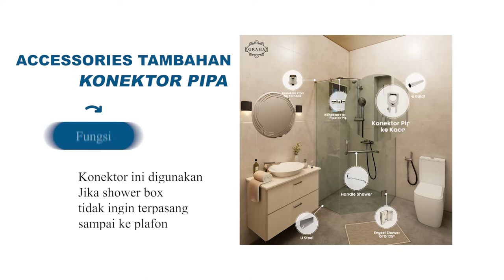BENAR GAK YAAA... | GABOLEH NGASAL PASANG ENGSEL SHOWER BOX